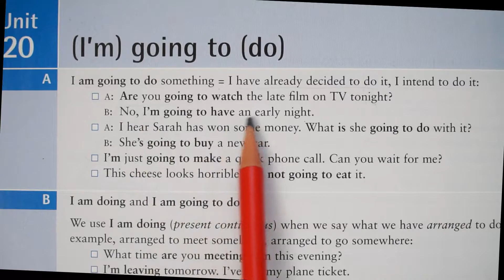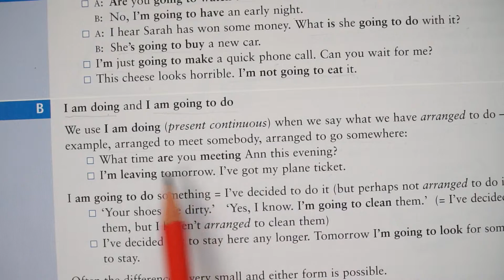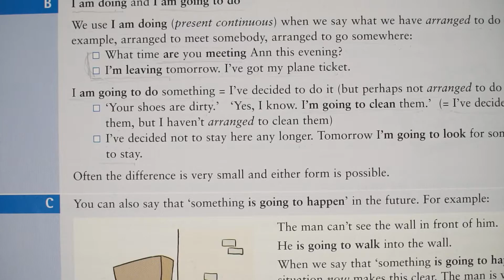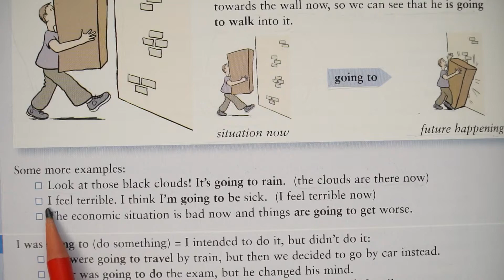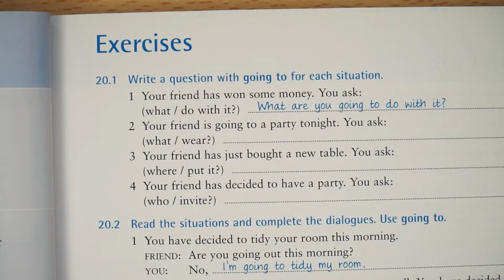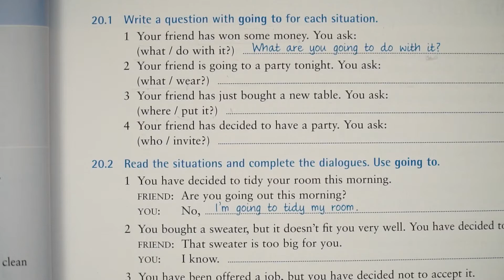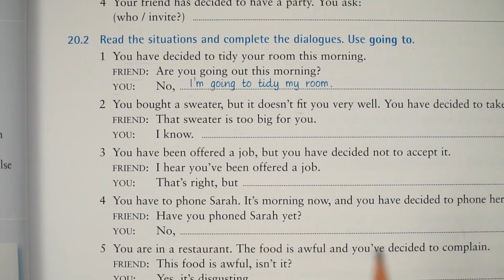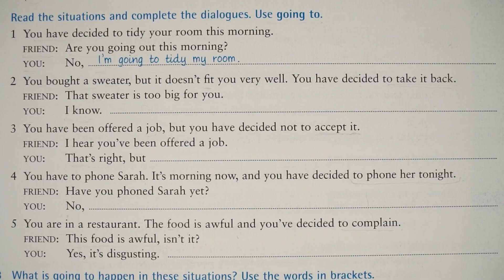English by Murphy - Lesson 3: (I´m) going to (do)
The 3rd part of lessons